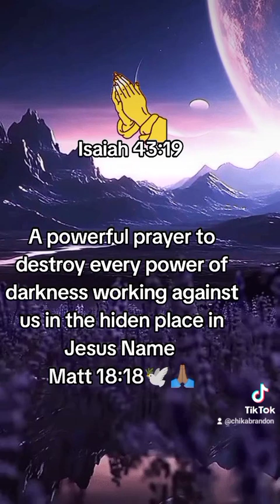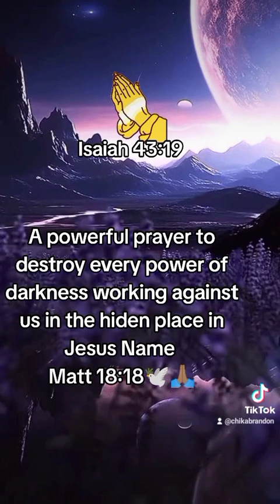A prayer to expose and condemn every power of darkness Job 27:1:17🙏🏽pray